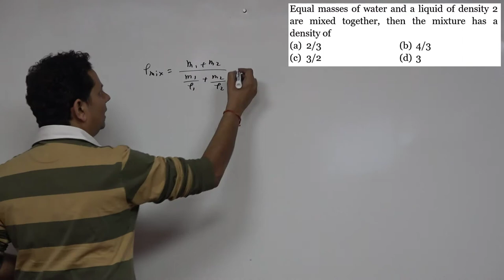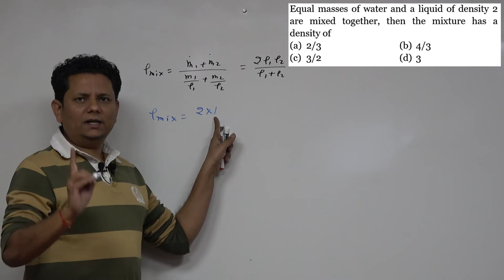Equal masses of water and a liquid of density 2 are mixed together, then the mixture has a density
Equal masses of water and a liquid of density 2 are mixed together, then the mixture has a density of